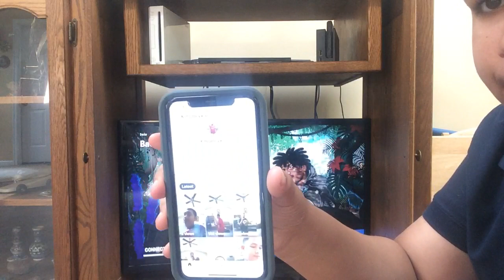Fortnite but I can only use the boomerang